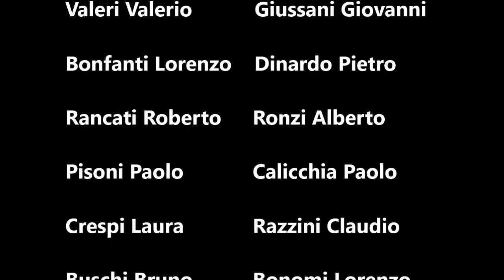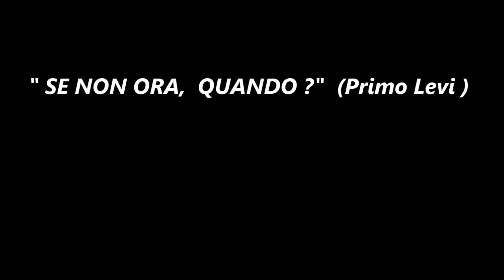Coppa Cassoeula edizione 2016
Immagini e filmati della classica del golf meneghino tra il circolo Orsini ed il Golf Club di Villa Paradiso. Il tutto accompagnato da spezzoni di brani musicali di Ray Conniff e B.B. King.